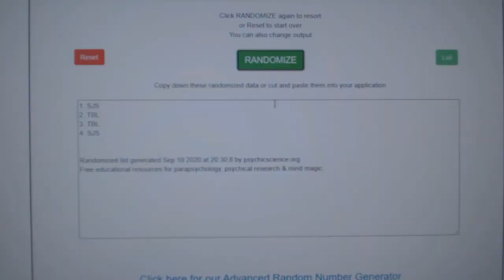Multi Randoms - C&C GB #12,459